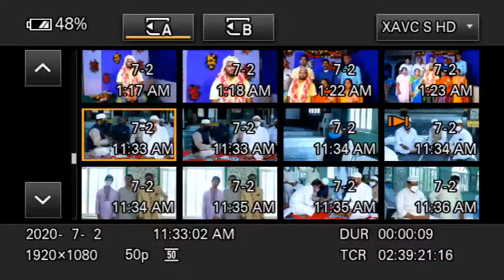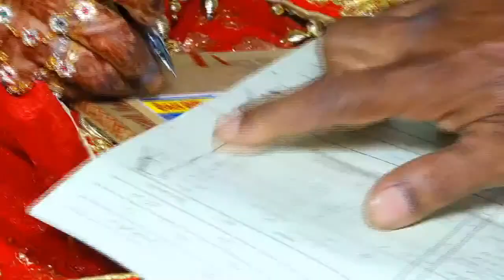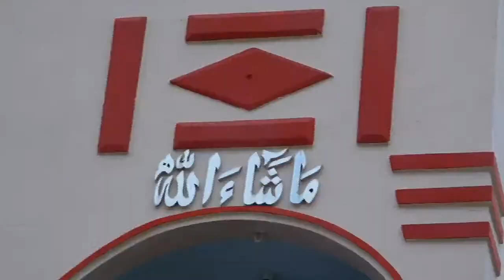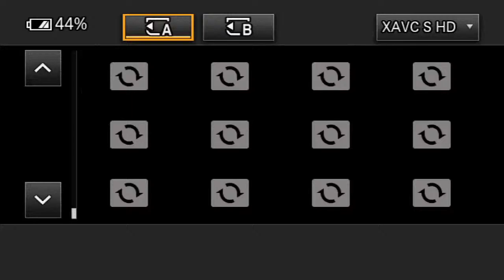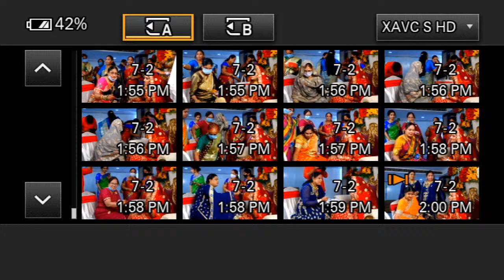Shaik Ershaad With Iffath Ayesha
Nikha